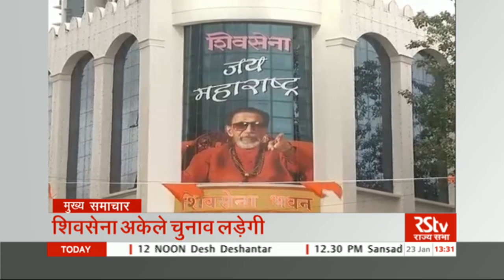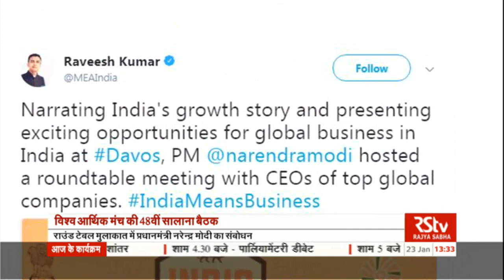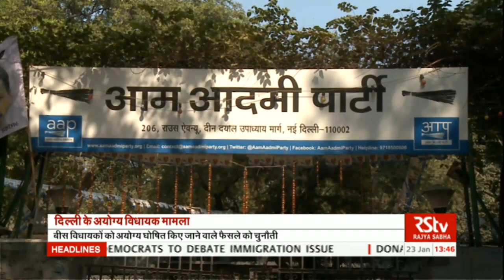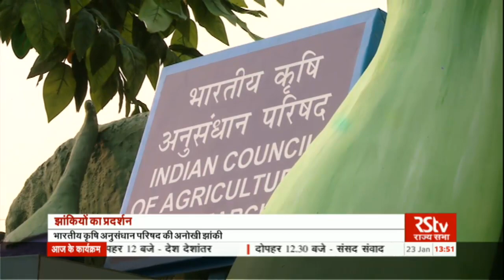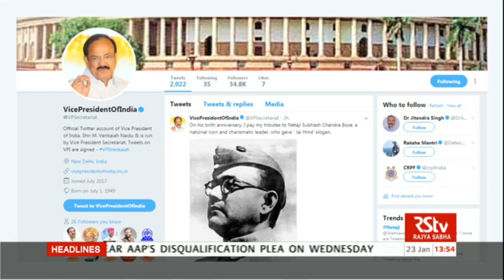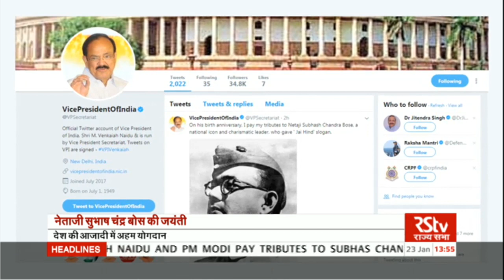Hindi News Bulletin | हिंदी समाचार बुलेटिन – Jan 23, 2018 (1:30 pm)